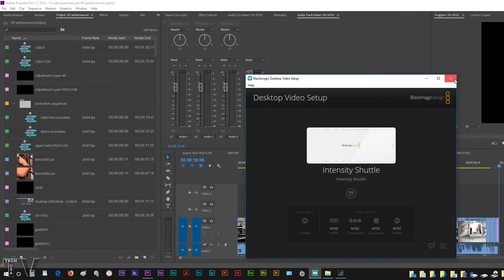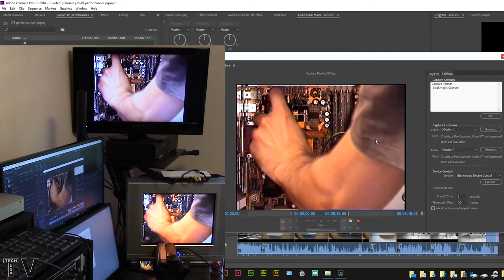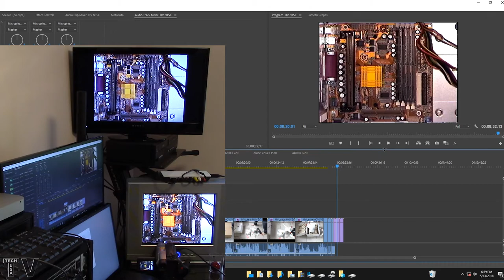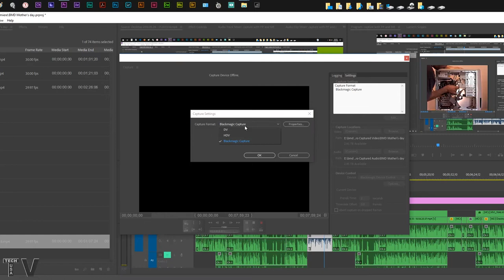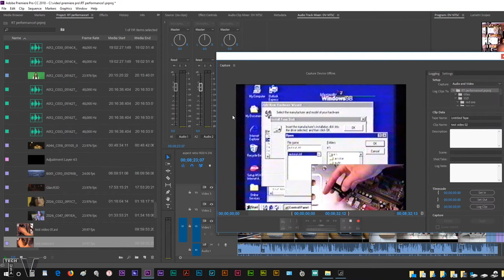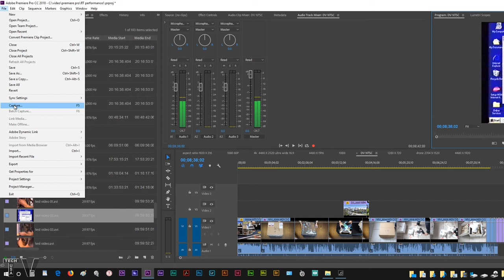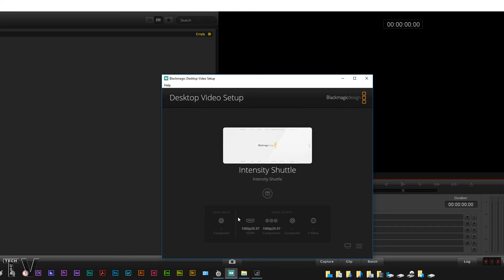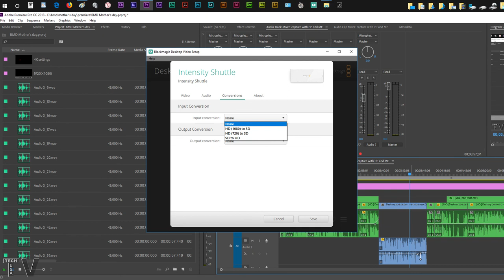Intensity Shuttle capturing VHS and Hi-8 video tapes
This video demonstrates how how to transfer VHS and Hi-8 video tapes to the computer. If your Hi-8 tapes or VHS tapes are old and worn out the Intensity Shuttle will not capture them without a Time Base Corrector (TBC) as seen in this video towards the end. Most Hi-8 and Super VHS systems have a built in TBC but not all of them do.

They now have the Ultrastudio monitor 3G

Adobe CC 1 year

Links are monetized